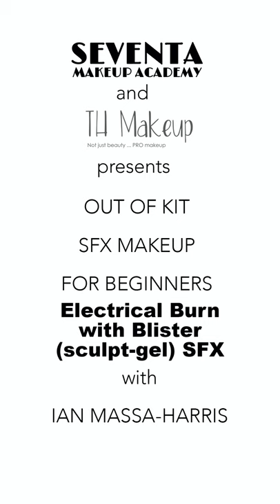Electrical Burn with Blister (sculpt-gel) - SFX Makeup - Out of Kit Demo - 2020 Lockdown Series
While in Lockdown, our SFX Department Head, Ian Massa-Harris has been hosting a series of Out of Kit SFX Makeup Demonstrations featuring products from Treasure House of Makeup.

Kit from Treasure House of Makeup containing Mehron Makeup, Ben Nye Makeup, Bdellium Tools SFX, Mouldlife.

Mouldlife Sculpt Gel
Ben Nye Alcohol Palettes
Mehron Coagulated Blood
Mehron Sweat
Mehren Silicon Primer for Shine
Bdellium Brushes FX

Take the first step to launching your career as a Professional Makeup Artist Today!

☆ Models Provided ☆ Small Class Sizes ☆ High-Quality Teaching Standards ☆ Award-Winning Makeup Training ☆ Added Value Benefits On All Courses ☆ Spread the Cost of Your Course With Our Finance Option ☆

Seventa Makeup Academy embraces the diverse use of makeup and aims at spreading its professional understanding and passion for makeup and beauty by providing modern and tailored makeup artist training courses, in order to inspire new talent in the beauty sector.

Seventa Makeup Academy breaks with convention, giving students the possibility to create and develop your own study programme to provide the specific skills needed based on your areas of interest or specialist career aspirations.

Seventa Makeup Academy develops your talent and ability to be strong, powerful, confident, inspired and focused on an independent career in makeup.

Seventa Makeup Academy courses are a personalised learning adventure, a complete 360-degree experience from start to future; Your Future!